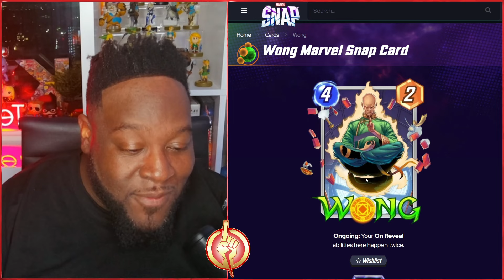NEW Variants Released this Week in Marvel Snap | June 18 - June 24 2024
Welcome to the NEW Variants, where we will review the weekly variants coming to Marvel Snap via the shop, bundle, spotlights, recap, and more!

Time Stamps:

Intro: 00:01
Peaches for Me Album: 00:10
My NEW Variants/Spilts: 03:00